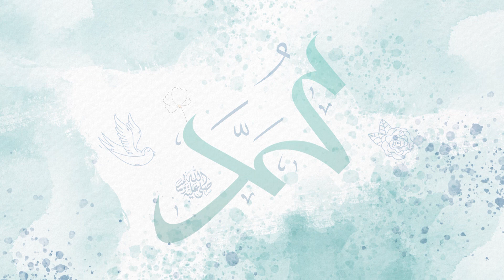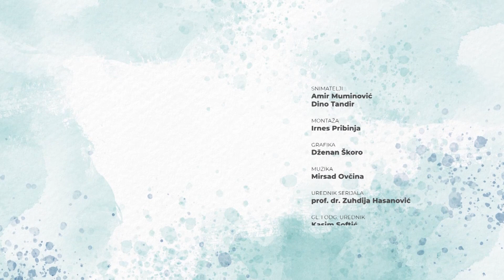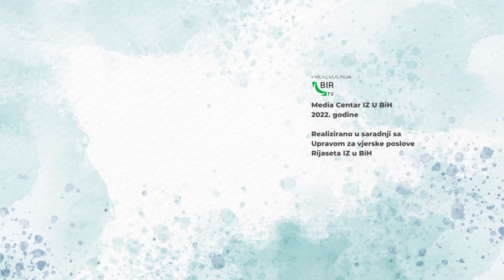UZOR - Muhammedov, s.a.v.s., odnos prema mladima - prof. Enes Ljubijankić - 1. dio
Uzor, Onaj koji je poslan da okupi ljude, Milost svijetovima, Muhammed, s.a.v.s.

U novoj epizodi serijala UZOR o temi: "Muhammedov, s.a.v.s., odnos prema mladima" govori profesor Enes Ljubijankić.

Uz serijal UZOR iz ljubavi prema Poslaniku, a.s., o njemu učimo.

 - REUPLOAD ZABRANJEN –
Pratite: